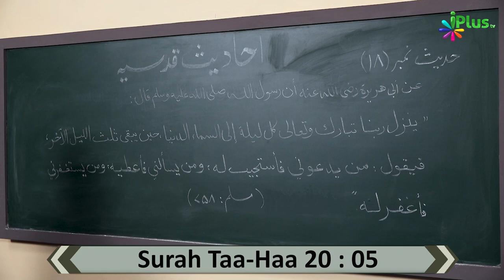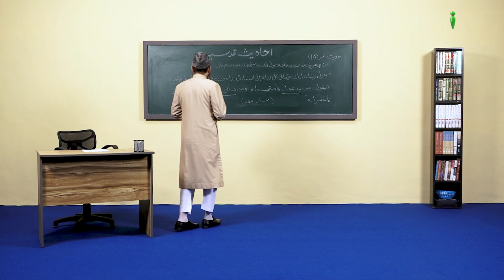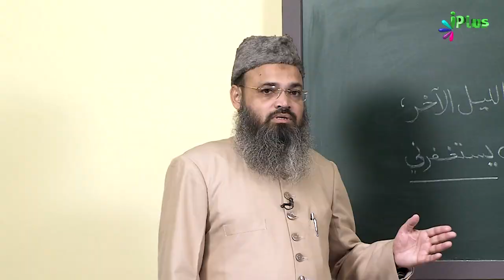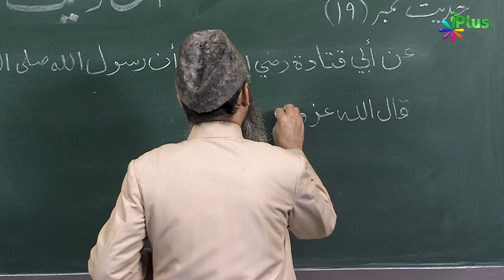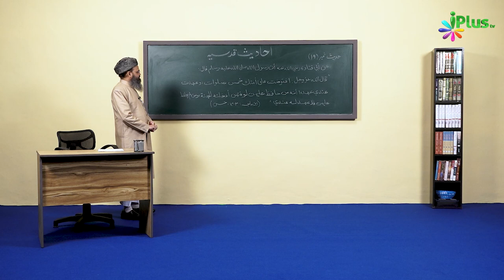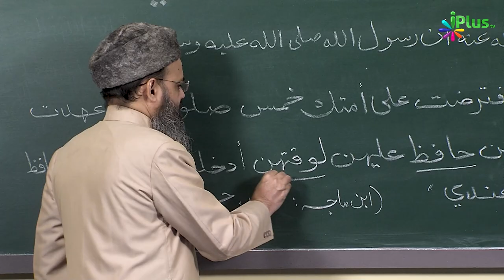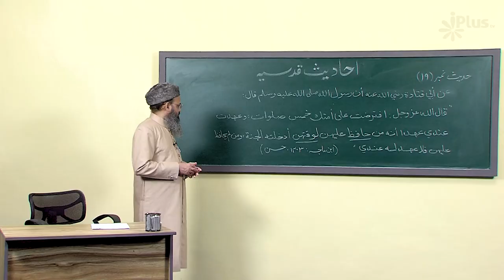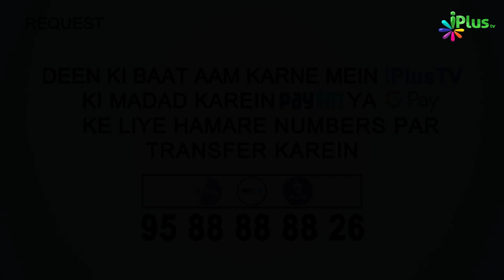Allah Har Raat Kya Kahta Hai Bandon Se? | Hadees e Qudsi Ep 09 | Shaikh Asad Azmi | iPlus TV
UPI : donateilm@icici